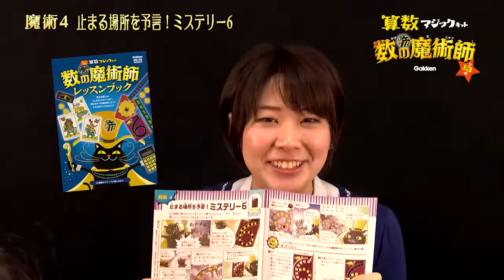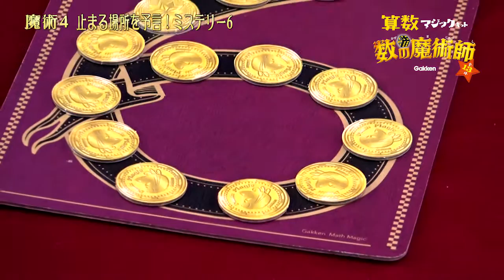4/13 学研「算数マジックキット 数の魔術師」止まる場所がわかる！ ミステリー６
全国書店にて発売中！数字のトリックを使った魔術（マジック）が13種類もできるキットです。数をあやつる魔術師になって、家族や友だちをびっくりさせよう!　対象：小学生〜大人